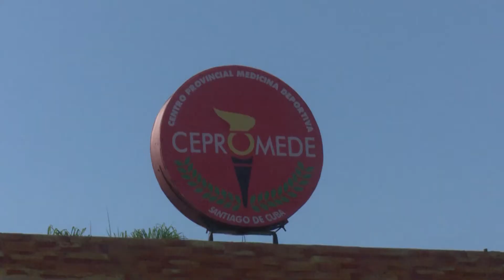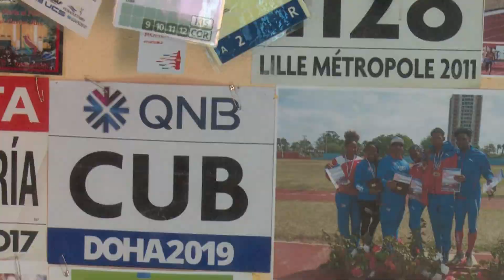Médicos deportivos en Santiago de Cuba mantienen la vigilancia